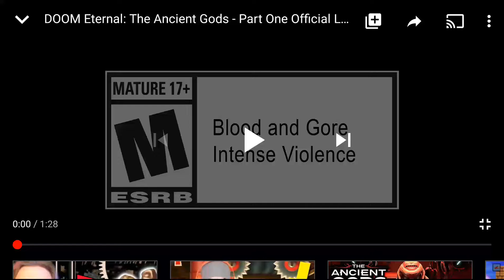DOOM Eternal: The Ancient Gods - Part One Official Launch Trailer | PS4 REACT 😮